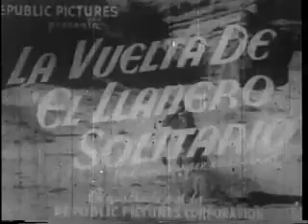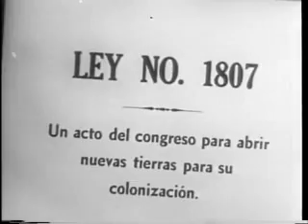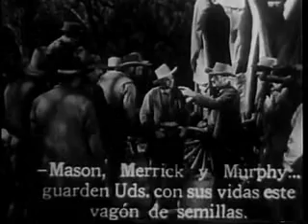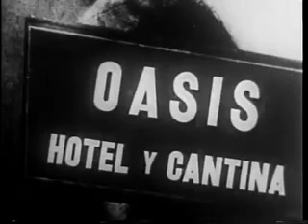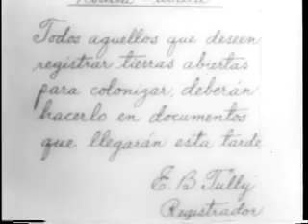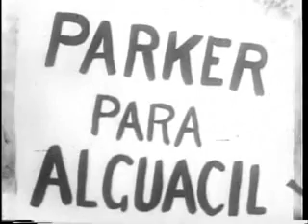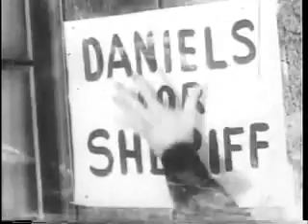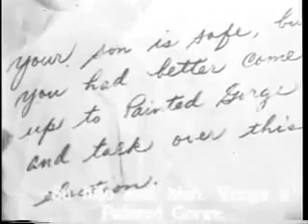El regreso del jinete solitario SERIAL1939 part uno subt. Español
Sinopsis
Los colonos que se dirigen hacia el Valle de Nuevo México son atacados por la pandilla Black Raiders. El valle había sido poblado por el granjero Craig Dolan, que no quiere que nuevos colonos se establezcan allí. Su hijo Bart forma los Black Raiders. Lone Ranger intenta ayudar a los colonos, pero se ve obstaculizado por el hecho de que fue acusado de ser parte de los Raiders. En particular, Juan Vásquez cree que mató a su hermano, pero cuando esto se refuta, se asocia con los Lone Rangers. Sin embargo, Lone Ranger a veces se ve obligado a quitarse la máscara y operar bajo la apariencia de Bill Andrews para proteger a los colonos.
Colonos que vão em direção ao vale do Novo México são atacados pelo bando Black Raiders. O vale tinha sido povoado por fazendeiro Craig Dolan, que não quer que os novos colonos se instalem ali. Seu filho, Bart, forma os Black Raiders. Lone Ranger tenta ajudar os colonos, mas é dificultado pelo fato de que foi acusado de ser parte dos Raiders. Em particular, Juan Vasquez acredita que ele matou seu irmão, mas quando isso é refutado, ele se torna parceiro dos Lone Rangers. No entanto, Lone Ranger é forçado, algumas vezes, a retirar a máscara e operar disfarçado sob o nome de Bill Andrews, a fim de conseguir proteger os colonos.